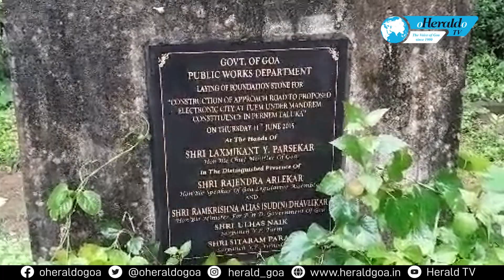Herald TV News @ 3_24 July 2023